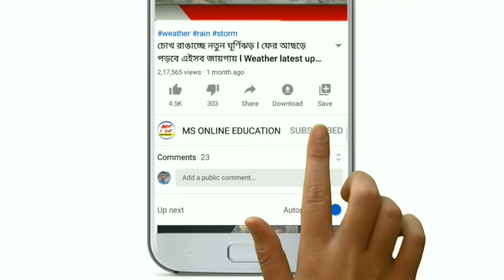আজ রাত থেকে রাজ্যের ৭ টি শহরে কড়াকড়ি লকডাউন ! জানাল রাজ্য সরকার! west bengal lockdown update! news